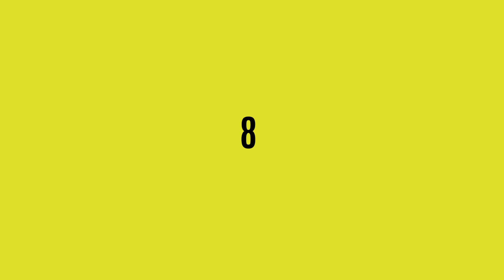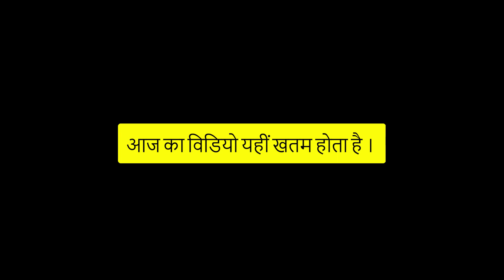Renault Triber CNG performance with Fully Loaded 9 persons| Will it Perform?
⭐👉Must Watch⭐⭐
1. गर्मी का कुछ इंतज़ाम करना होगा | आज कुछ तोड़ फोड़ करते हैं  | Family Vlog- April Vlog#5

⭐👉Must Watch⭐⭐

Best Car Charger

My Camera

Prime Lens 35mm f 1.8

Blue Yeti Microphone

Boya Mic

Soft Box

Led Light

Ant Esport Gaming Cabinet

Wireless Mouse